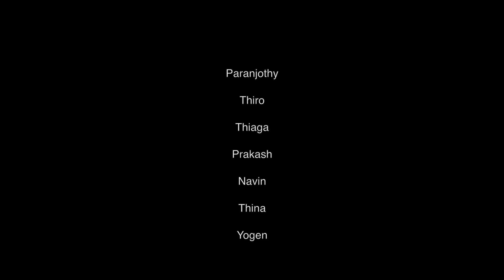SANGGU SATTHAM | OFFICIAL MUSIC VIDEO | ANTHONY DASSAN | THIAGA RAJA | AADI SPECIAL 2020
KIRRTESH ENTERTAINMENT
PRESENT

Song title :Sanggu Sattham
Composer by: Anthony Dassan
Singer : Anthony Dasan ~ Thiagaraja
Album : Thanye Ganggamma
Lyrics by : Paranjothy
producer : Ambiga
Music Video by : Gdu
Anggala Gangai Urumi Melam
Published by: Kirrtesh Entertainment
Recording studio : NGP
dance team : Agni Dance perak
Nataswaram : Mr, Manikam, pavitra

SangguSattham A Devotional song